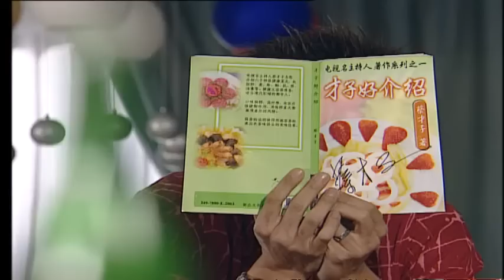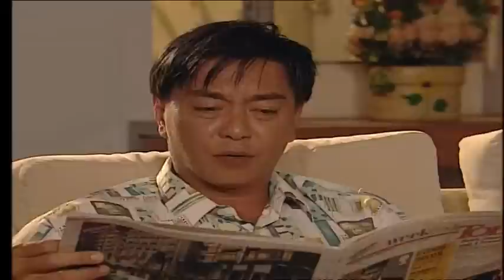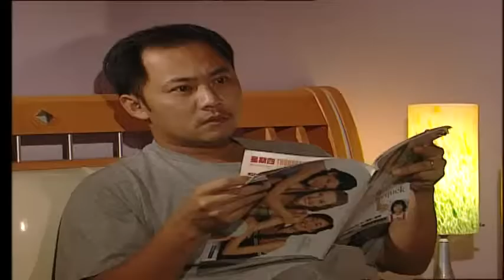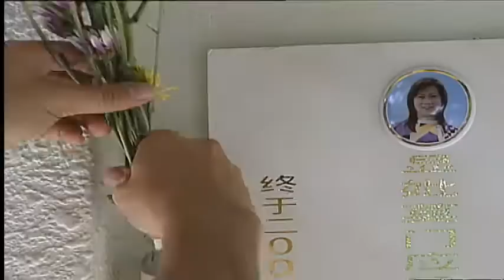Holland V 荷兰村 EP87